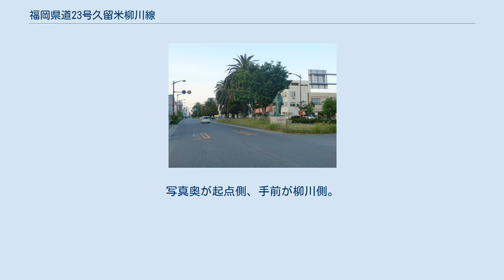福岡県道23号久留米柳川線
福岡県道23号久留米柳川線（ふくおかけんどう23ごう くるめやながわせん）は、福岡県久留米市から柳川市に至る県道（主要地方道）である。
 久留米市中心部の本町交差点を起点に、西鉄天神大牟田線と並行して南西に下り、久留米市内の旧安武村・旧大善寺町・旧三潴町域、大木町を通って柳川市に至る県道である。
久留米市中心部の本町交差点から平島交差点までは4車線、他は2車線の道路だが、久留米市と柳川市を直線的に縦断する県道であるため、交通量は多い。
起点から本町四丁目交差点までは国道264号バイパスと重複している。
終点も柳川市の中心部にある。
 別名田中街道、久留米柳河往還。
柳川県道（久留米市内および大木町の住民の間では「やなけん」と略して呼んでいる場合もある）という愛称があり、一部の案内標識において柳川県道と案内している箇所が存在する。
 ほぼ全線で西鉄天神大牟田線（津福駅 - 蒲池駅間）と併走する。
 久留米市本町交差点より南西に下り、久留米市津福本町の平島交差点で右折し、九州新幹線の高架橋と鹿児島本線の橋桁の下を通る。
この橋桁は少し低くなっており、大雨時等に冠水する恐れがある。
そのため、桁下を通る前に冠水情報の標識がある。
また、高さ制限があり3.8 m以上の高さの車は通行できない。
橋桁を通り抜けた先で左カーブして再び南西に進み、津福駅口交差点より西鉄天神大牟田線の西側を同線に並行して通る。
旧三潴町および大木町の中心部を通り、柳川市三橋町柳河で西鉄天神大牟田線と離れて南側に向きを変え、柳川市中心部の辻町交差点で終点となる。
 久留米市本町。
写真奥が起点側、手前が柳川側。